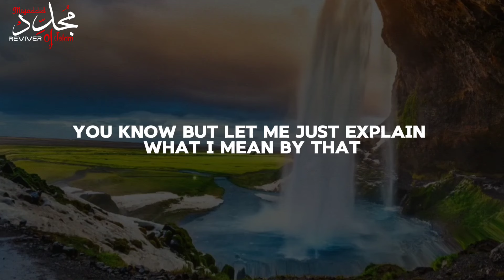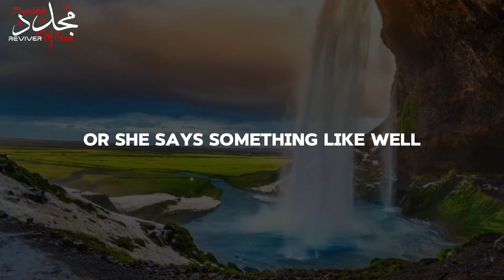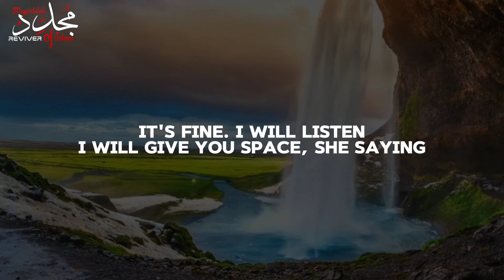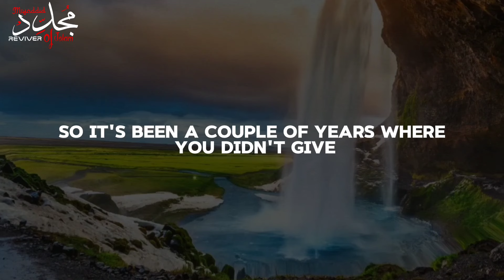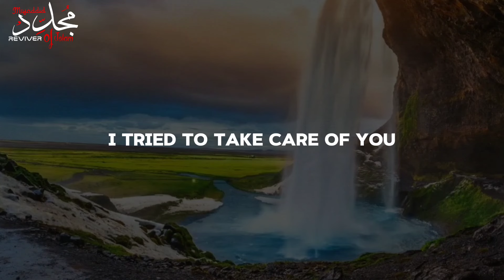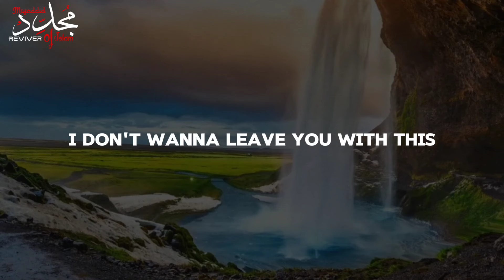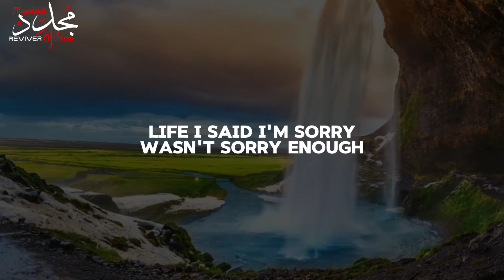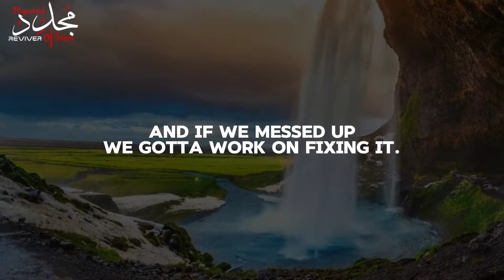YOU WILL NEVER CHEAT IN A RELATIONSHIPS AFTER HEARING THIS | Nouman Ali Khan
Nouman Ali khan explains That in Quran Allah azzawajal say This Story is the best Story. He also gives the vast explanation why the Story of Yousuf [as] is the best story of the quran. And Nouman Ali Khan Also explains the importance of giving space in any relationship whether it be between Husband and wife, Son and Parents, Daughter and parents, between siblings, and all other relationships. He also explains what are the reasons people cheat in relationships. Watch this video full to find out. 💖

►70 YEARS OF WORSHIP, THIS TOOK HIM TO HELLFIRE